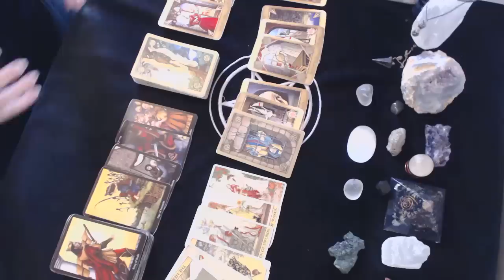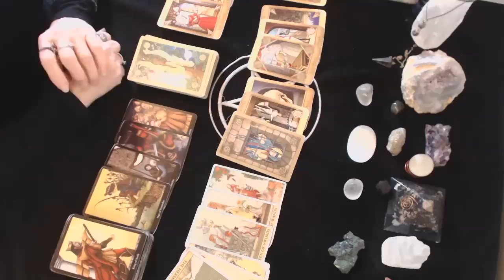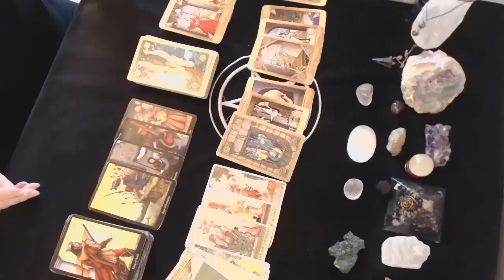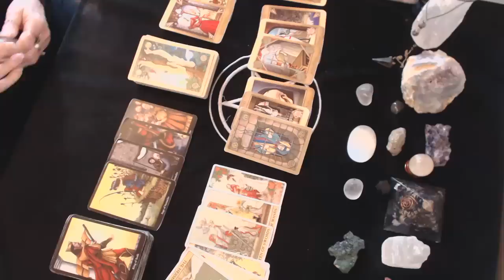Aries July 2019 How They Really Feel